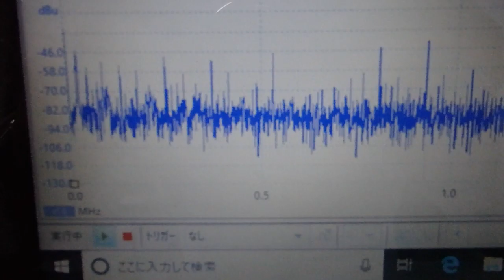ファインバブル（マイクロバブル）を利用した超音波洗浄機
１：超音波とファインバブルによる表面改質処理を行った

２：超音波とファインバブルによる表面改質処理を行った

３：脱気・ファインバブル（マイクロバブル）発生液循環システム

４：制御ＢＯＸによる、超音波出力と液循環の最適化制御システム

５：超音波テスターによる、音圧管理システム

３種類の異なる周波数の「超音波振動子」を利用する技術

２種類の異なる「超音波振動子」を同時に照射するシステム